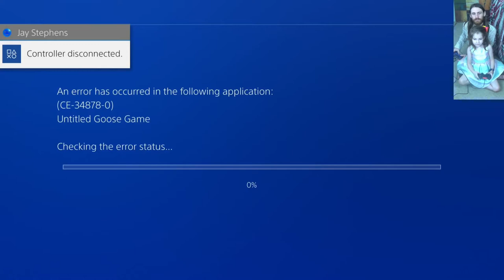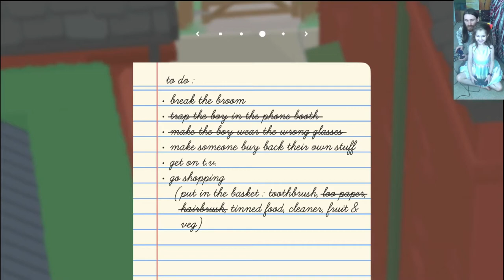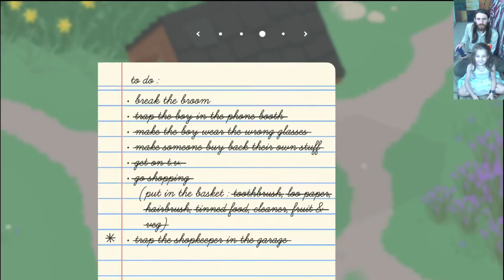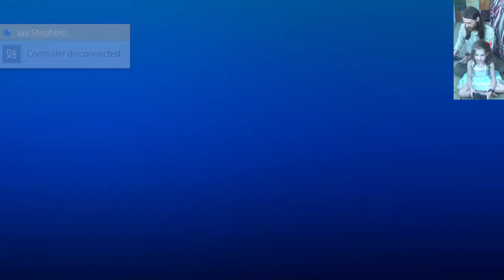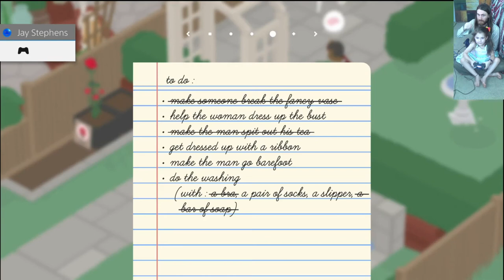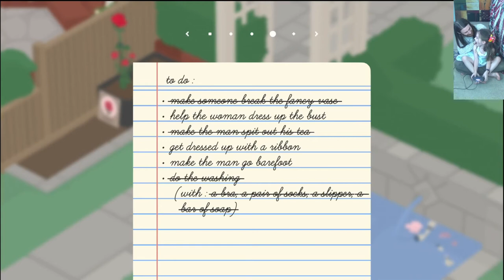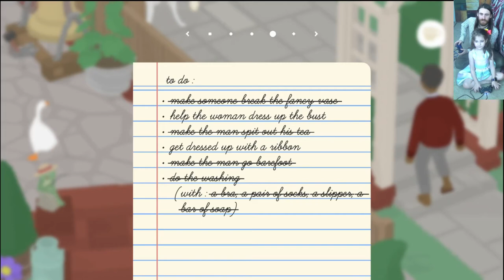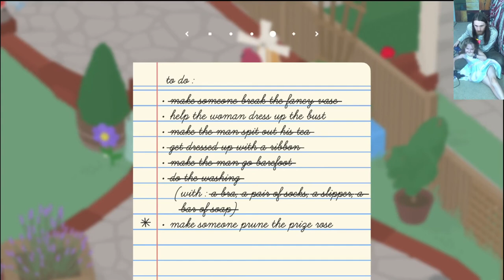Father & Six-Year-Old Play Untitled Goose Game — (Part 2)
Lyrics:
Honk (x9,001)

Fun fact: if you look up "comic mischief" in the dictionary, then you'll find this silly goose stealing some poor boy's toy airplane.

Evangeline, aka T1StoneforgeMystic, and I continue our playthrough to explore much more of this game. We finish the garden by completing the one quest that we didn't know how to finish last time, then worked on the garage sale and the inadvertently dueling neighbors.

To watch Evangeline/T1StoneforgeMystic and me play this and many other games, including the first episode of this series, please check out this handy playlist of ours:

Thanks to our patrons:
LinkXNess
Mason Smith
Spidizzler